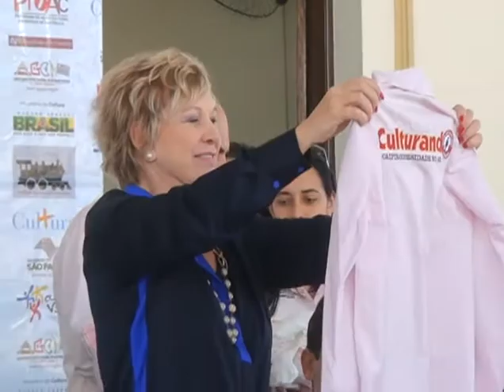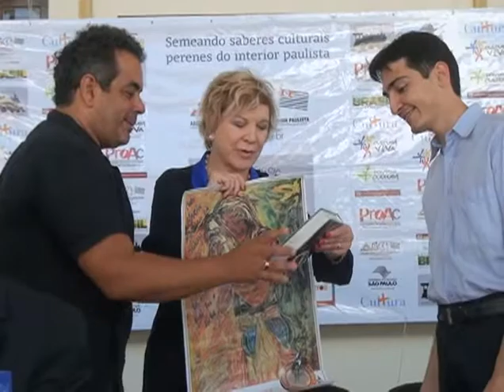MINISTRA DA CULTURA MARTA SUPLICY EM BARRETOS ANO 2013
Está Matéria foi produzida por equipe de Jornalismo da TV Barretos pelo Repórter Paulo Maia e o Cinegrafista e editor Leandro Campos.